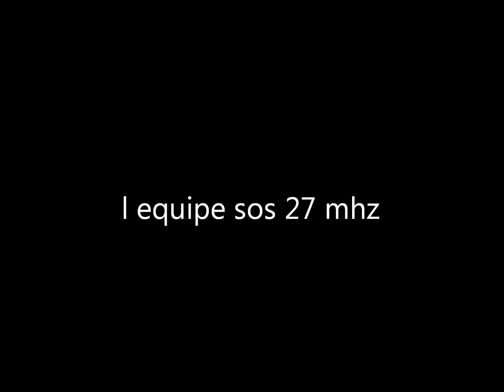rally du medoc ES5 partie 1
10&11 decembre 2011